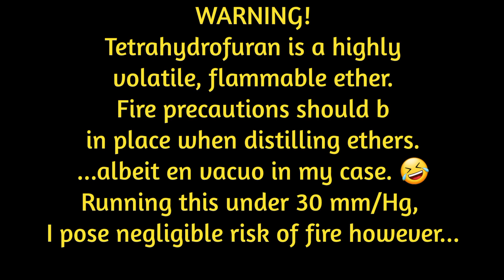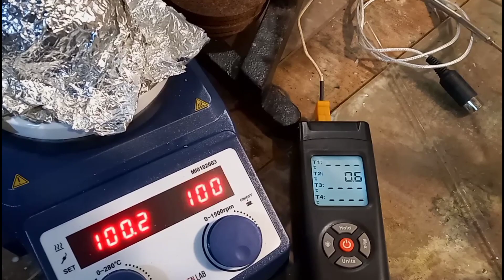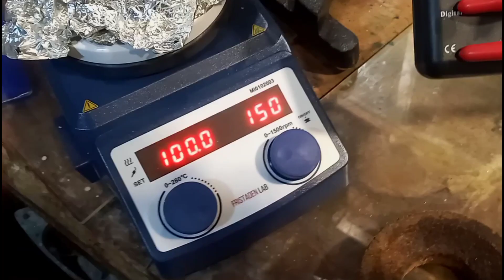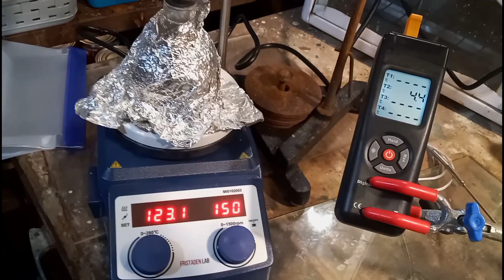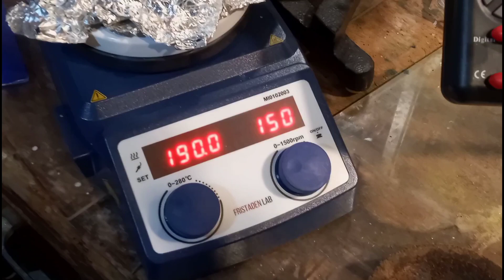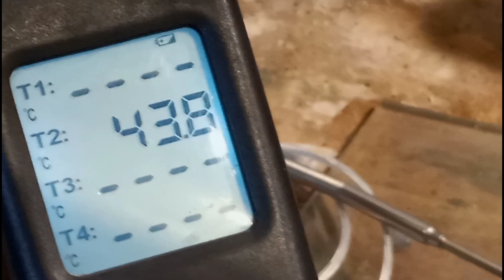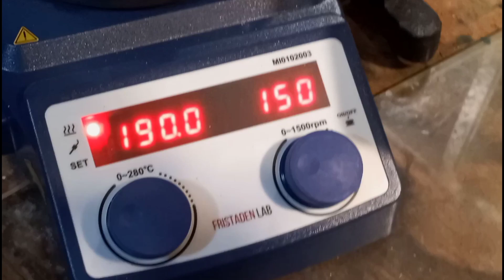THF From OTC Source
In this flik I demo how an amateur can quickly obtain tetrahydrofuran.

$PbN3Lab

Via Zelle;

BackyardScience2000 Info:

BYS2K's Ebay Joint:

BYS2K's CashTag ID:
$backyardscience2000

BYS2K's Cell #: {TXT ONLY PLZ!!!}

BYS2K's Snail Mail Addy: {Mail-in orders & mail-in payments.}

Salt Lick, Ky,
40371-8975